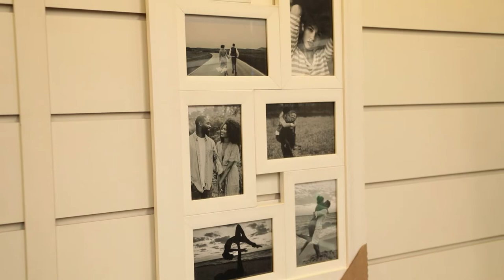Easy Photos e Presentes em Cascavel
A Loja Easy Photos e Presentes oferece muita possibilidades na hora de presentear. Impressão de fotos, porta retratos, painéis, câmeras fotográficas, filmes, Linha Instax, Globos Terrestres com luz e muito mais!
A Easy Photos fica localizada na Avenida Brasil 4967, piso terreo do Mercado Super Beal, no centro de Cascavel.